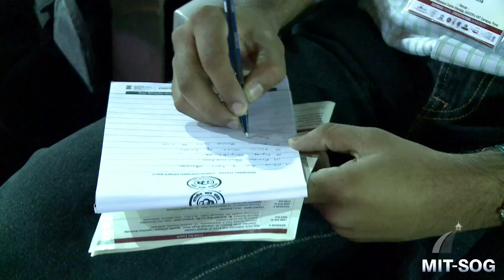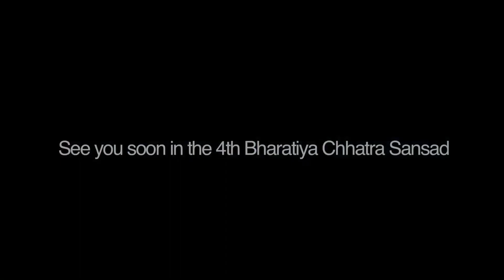Shri Abhay Firodiya - 3rd BCS "Session: Inaugural Ceremony"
When we talk of growth for all, we have to think very carefully and reflect first on what happened in our country, whether it was right or wrong. I strongly believe that this left turn was a great damaging move for India. If you want growth, and growth for all, first of all, you have to create wealth. And then you have to create a system whereby this system is created in a transparent, in an accountable and in an honest manner. To be able to do that you need an economic regulatory system, which promotes competition, accountability and takes away the privilege from the powers that be - bureaucracy and the politicians and puts it in the hands of market forces and in  the hands of the system.

Abhay Firodia
Eminent Industrialist & Chairman, Force Motors